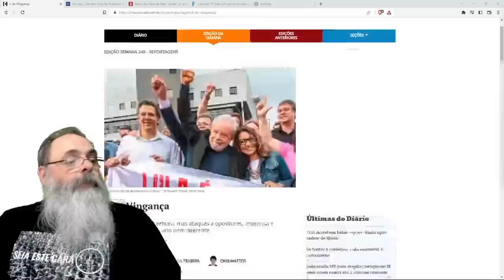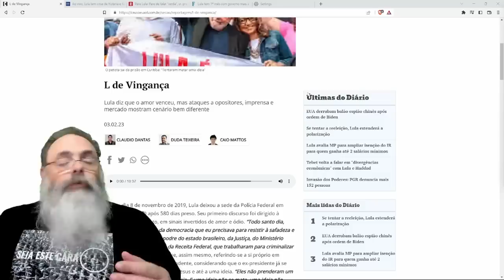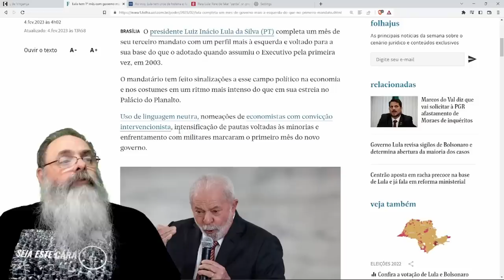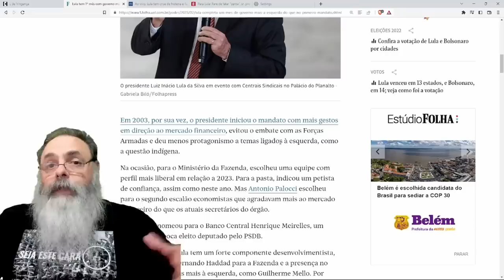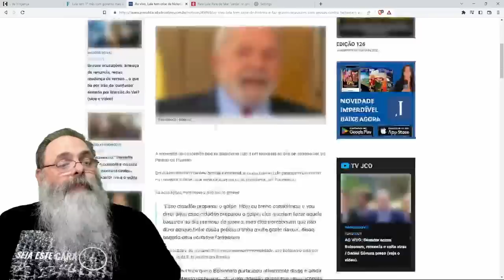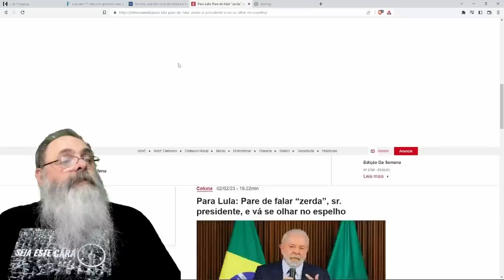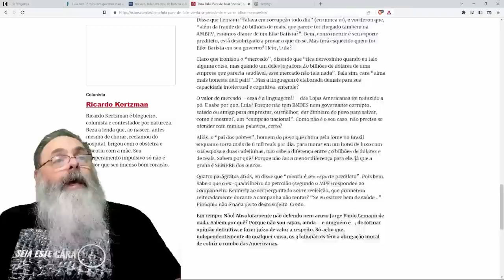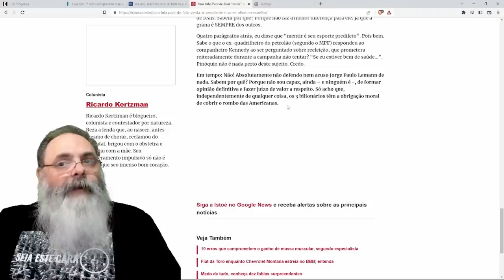LULA, como previsível, PAUTA seu GOVERNO em VINGANÇA e SOCIALISMO, zero PROPOSTAS para o BRASIL